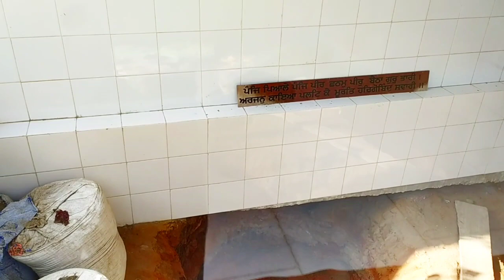Gurudwara Guru Ke Mehal | ਗੁਰੂ ਸਾਹਿਬ ਜੀ ਭੁਝੰਗੀ ਬਾਬਾ ਗੁਰਦਿੱਤਾ ਜੀ ਜਨਮ ਇਸ ਅਸਥਾਨ ਤੇ ਹੋਇਆ ਸੀ | Vlog